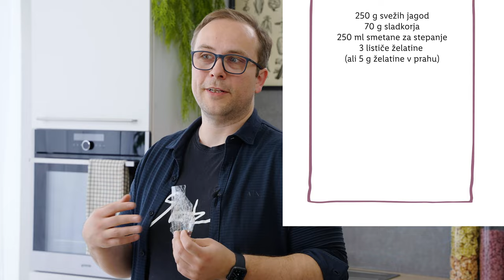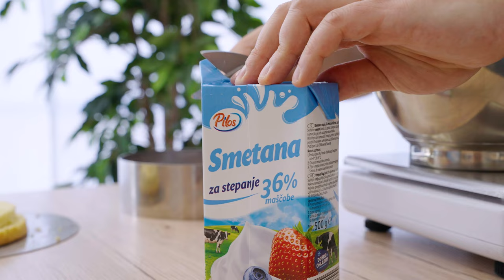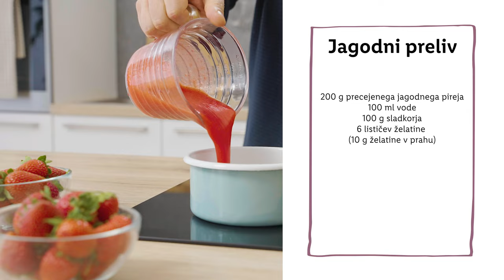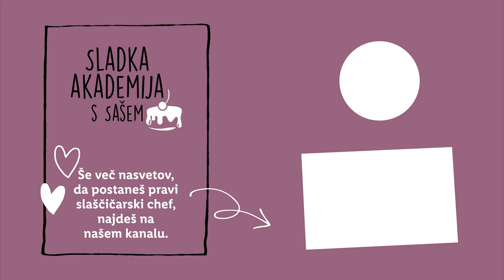Sladka akademija s Sašem: Jagodni mousse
Čokoladni mousse 🍫 spada med favorite sladic, ampak ali si že kdaj poskusil/a jagodni mousse? Svežina jagod 🍓 namreč neverjetno popestri to nežno sladico. Sašo te bo naučil, kako pripraviti enostaven, a slasten mousse, nas pa zanima, s katerim sadjem bi ga najraje pripravil/a ti? ⬇️ Zapiši v komentarju.

SESTAVINE
- 250 g svežih jagod
- 70 g sladkorja
- 250 ml smetane za stepanje
- 3 lističe želatine (ali 5 g želatine v prahu)

POSTOPEK
Želatino v lističih namočimo v hladno vodo in jo pustimo stati 20 minut. Jagode očistimo in narežemo na manjše koščke. Prestavimo jih v višjo posodo in jih zmešamo s paličnim mešalnikom v pire. Jagodni pire nato precedimo, da se znebimo pečk. Odcejen pire prelijemo v lonec, dodamo sladkor in segrejemo do vretja. Z rokami ožamemo lističe želatine in jih dodamo k vročemu jagodnemu pireju. Dobro premešamo, da se želatina raztopi in odstavimo, da se pire nekoliko ohladi. Vmes z električnim mešalnikom stepamo smetano do mehkih vrhov. Ko je pire ohlajen približno na sobno temperaturo (30-35 stopinj) ga postopno in nežno prilivamo k stepeni smetani. Mešamo nežno, da v stepeni smetani ohranimo čim več zračnih mehurčkov. Jagodni mousse prelijemo v servirne skodelice in jih prestavimo v hladilnik za vsaj 2 uri. Jagodni mousse postrežemo s sladko smetano in svežimi jagodami.